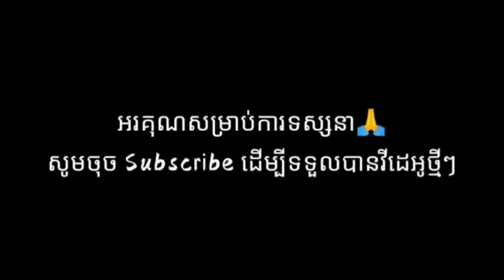ដេញត្រីក្នុងស្រះ/Chasing fish in the pond